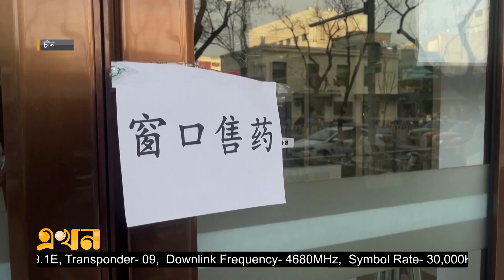অর্থনীতিতে বড় সংকটের মুখে চীন | China Crisis | Lockdown | Ekhon TV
অর্থনীতিতে এ যাবতকালে বড় সংকটের মুখে চীন। কোভিড পরিস্থিতি আর টানা লকডাউনে ব্যাপকভাবে ক্ষতিগ্রস্ত বাণিজ্য কার্যক্রম। যা কাটিয়ে ওঠা মোটেই সহজ নয় বলছেন বিশ্লেষকরা। বিশ্ব অর্থনীতিতে মন্দার ঝুঁকিতে চীনা পণ্যের চাহিদা কমে যাওয়ায় দেশটির রফতানিও ক্ষতির মুখে।

Our Office Address:
EKHON TV
City Park Lane
19 Hatkhola Road, Wari
Dhaka-1203
Bangladesh